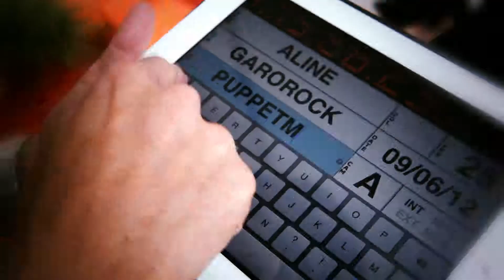PUPPETMASTAZ / INTERVIEW GAROROCK / ALINE AU PAYS DES MERVEILLES